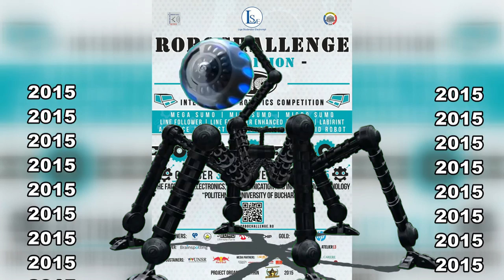ROBO ETAPA INTERNATIONALA 2015